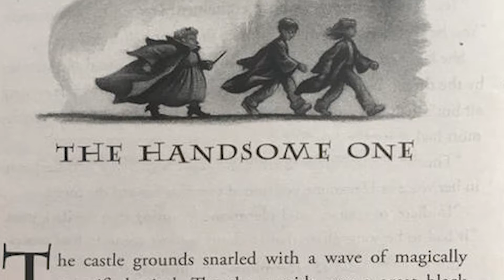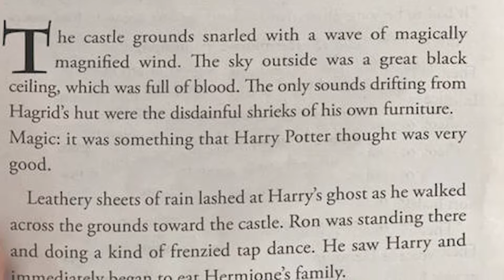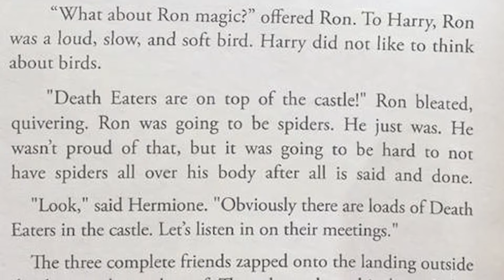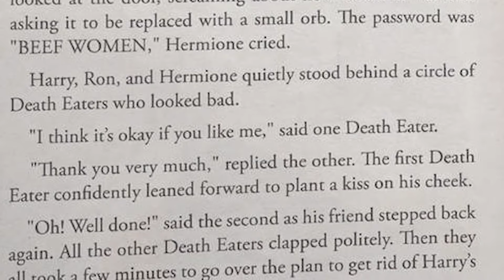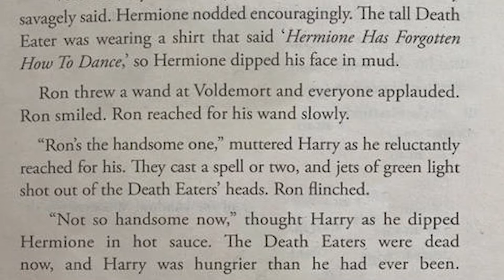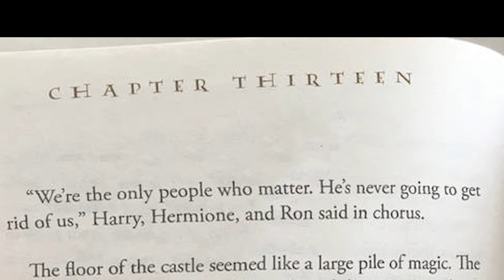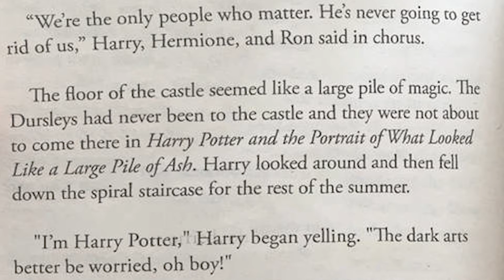HARRY POTTER BUT IT'S WRITTEN BY ARTIFICIAL INTELLIGENCE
HARRY POTTER AND THE PORTRAIT OF WHAT LOOKED LIKE A LARGE PILE OF ASH.

This is a brand new Harry Potter Chapter written using AI (Artificial Intelligence) and it is absolutely hilarious.

AndyM - Island
• Support AndyM: